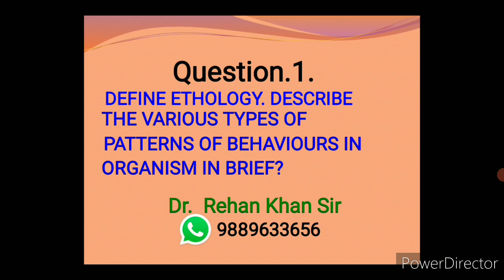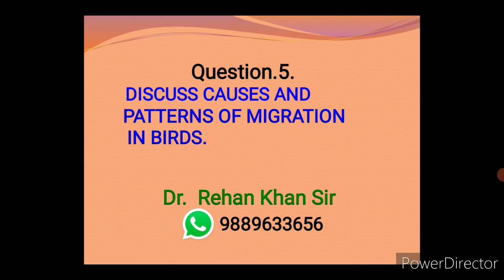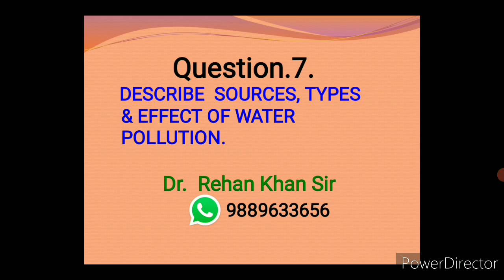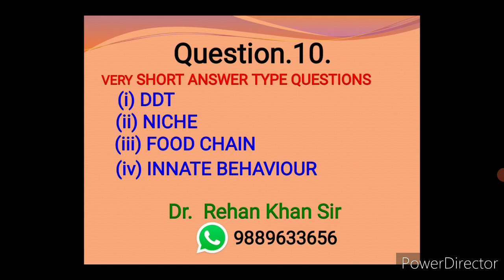Most Important Questions For BSc 3 Zoology 3rd By Dr Rehan Khan Sir |RMLAU BSc 3 Zoology Guess Paper